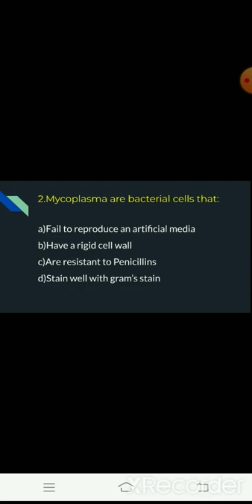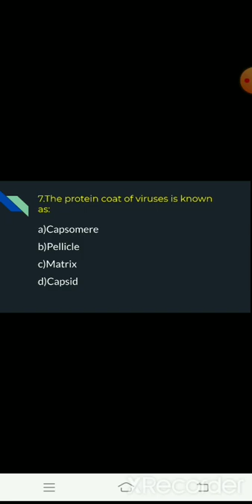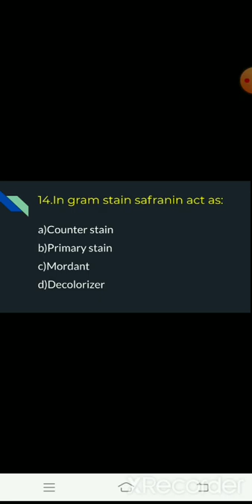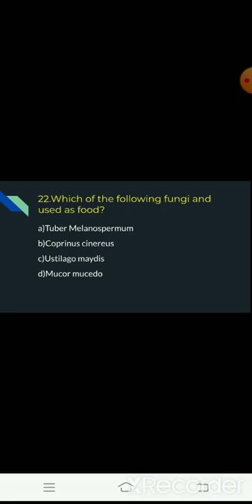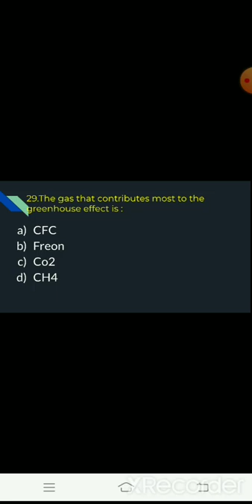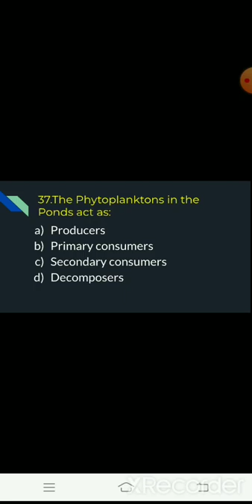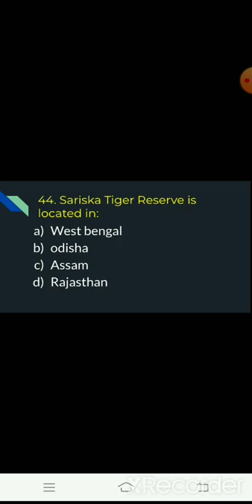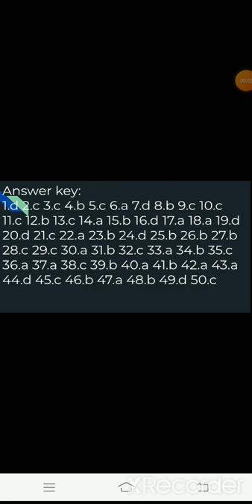PG TRB TEST NO:30 UNIT 1 & 9.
IX,X,XI,XII,NEET,TNPSC,PG TRB